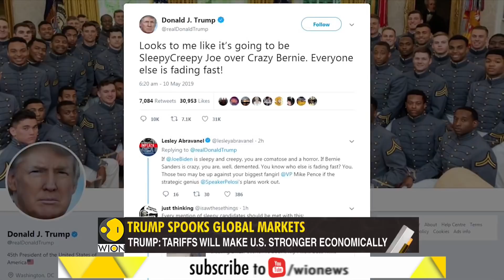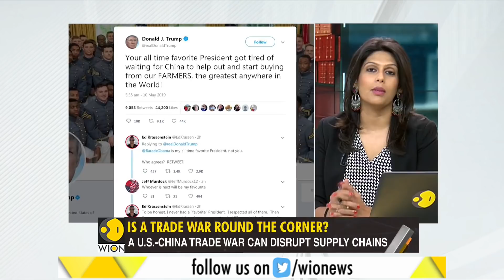Gravitas: Is a U.S-China trade war around the corner?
Will A Potential Trade War Hurt The U.S. More Or China More?
A trade war will hurt supply chains, financial markets and as a consequence the global economy. Palki sums up the latest on the ongoing trade dispute between China and the U.S and explains why a trade war is akin to the U.S. shooting the global economy on the boot and asking it to run a marathon